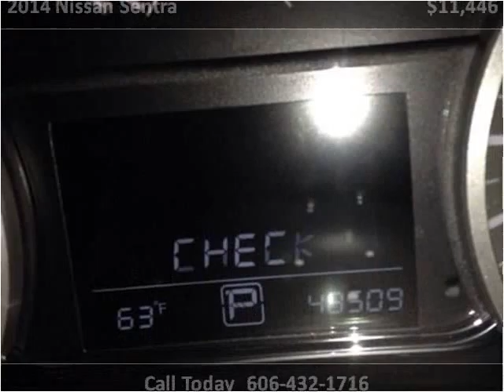2014 Nissan Sentra Used Cars Pikeville KY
This 2014 Nissan Sentra is available from Tim Short Superstore.